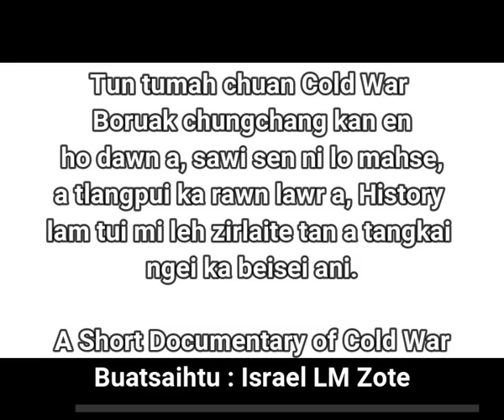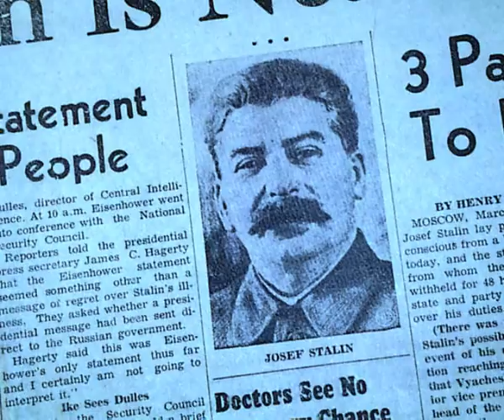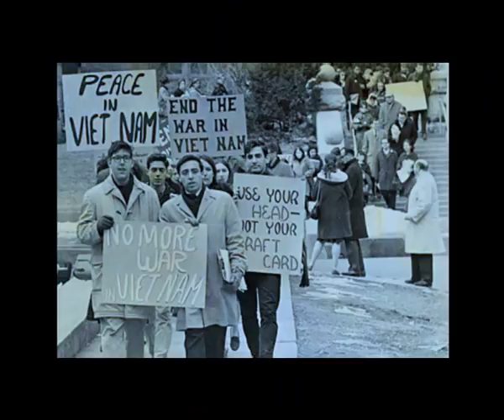COLD WAR SHORT DOCUMENTARY (MIZO)